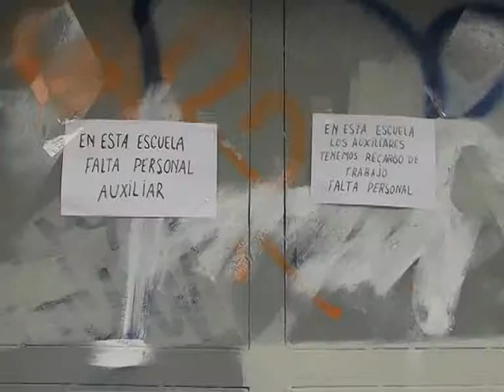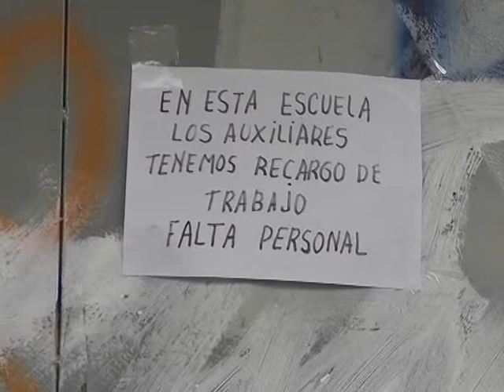PARO DE AUXILIARES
COMO CONSECUENCIA DE LA MEDIDA DE FUERZA QUE LLEVARON ADELANTE LOS EMPLEADOS AUXILIARES, LA ACTIVIDAD SE VIO RESENTIDA EN VARIAS ESCUELAS DE LA REGION.